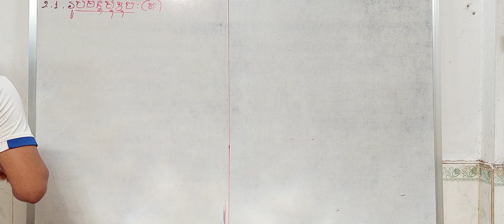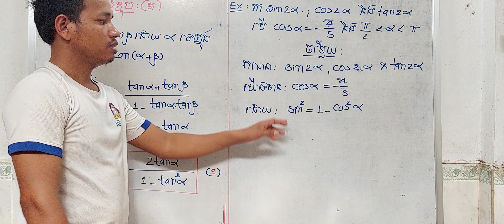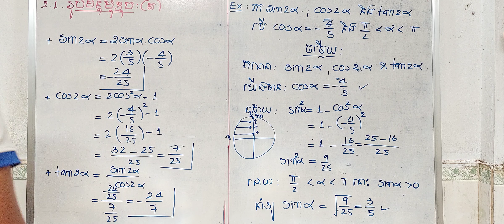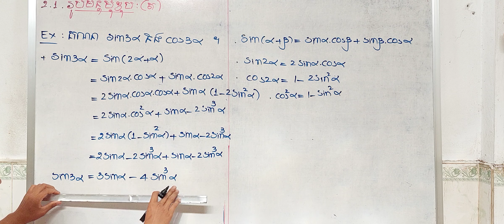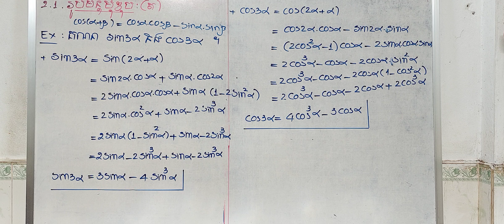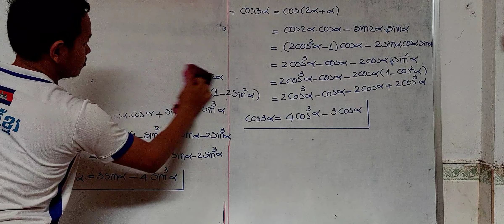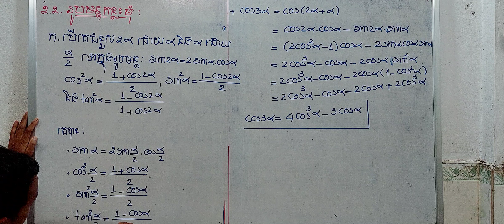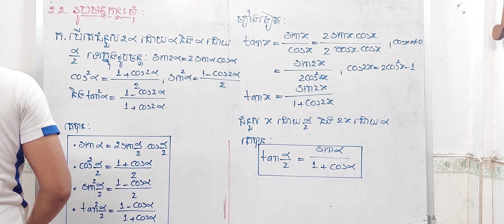សម្រាយ (ត) រូបមន្តមុំឌុប និង កន្លះមុំ ថ្នាក់ទី11